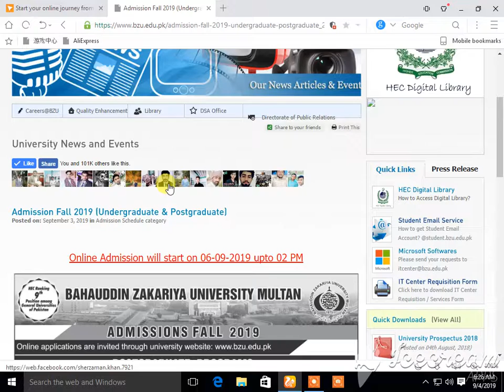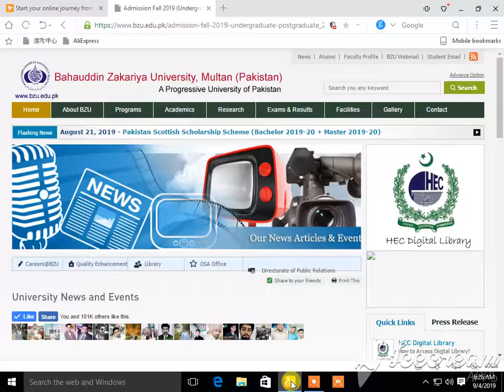BZU ADMISSION OPEN 2019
TAHIRA TV
whats up no.